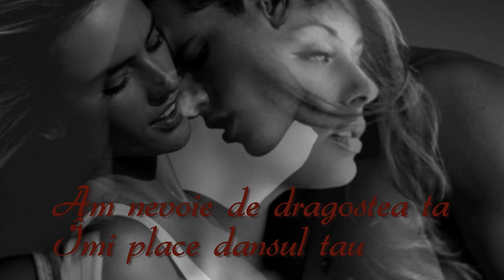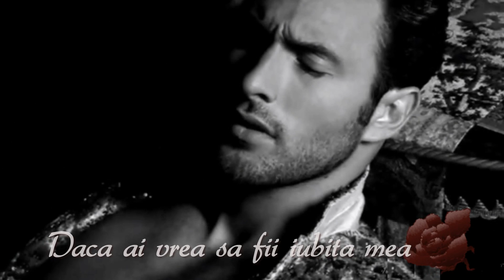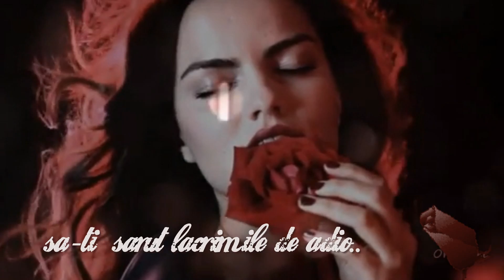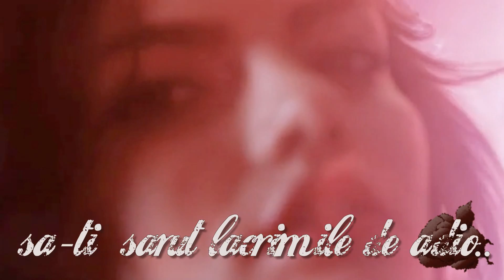I miss you Thomas Anders